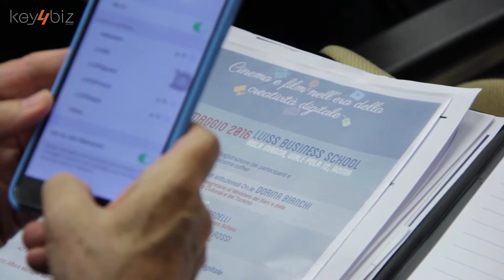World IP Day Masterclass FAPAV intervista a Paolo Marzano (CCPDA MiBACT)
Intervista a Paolo Marzano Presidente del Comitato Consultivo Permanente sul Diritto d’Autore presso il MiBACT, a margine della masterclass  “Cinema e film nell’era della creatività digitale”.

La masterclass è stata organizzata da FAPAV Federazione per la Tutela dei Contenuti Audiovisivi e Multimediali, in occasione delle celebrazioni per la Giornata Mondiale della Proprietà Intellettuale,.
L'evento si è tenuto in collaborazione con LUISS Creative Business Center il 9 maggio 2016 presso LUISS Business School.

Qual è la relazione tra il cinema ed il web? Quali le influenze reciproche tra questi due mezzi di comunicazione ed espressione artistica? Quali sono gli aspetti che caratterizzano la produzione e distribuzione cinematografica nell’era della creatività digitale? Perché è importante tutelare il contenuto creativo?

A termine della masterclass sono stati consegnati i PREMI FAPAV 2016 a Ivan Cotroneo, Stefano Fresi e Nicola Guaglianone. Il riconoscimento viene assegnato dalla Federazione a personalità del mondo artistico e dello spettacolo sensibili al tema della tutela delle opere d’ingegno e che hanno collaborato con FAPAV in varie occasioni/eventi sul tema.